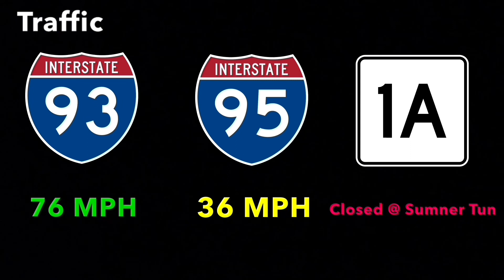November 2003 Playlist 13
Sweet - Daveed